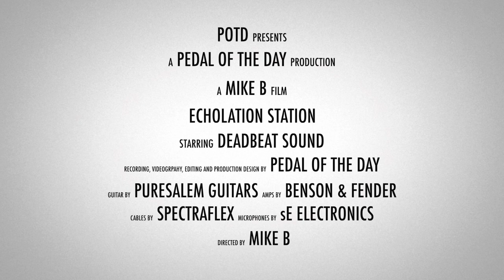Deadbeat Sound Echolation Station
This is a demo video of the Echolation Station effects pedal from Deadbeat Sound performed and produced by Pedal of the Day. for more effects pedal reviews and demos, and be sure to check out more of the videos on our YouTube channel as well. Cheers!

Recorded (in stereo) with:

Speakers by Tone Tubby and Weber